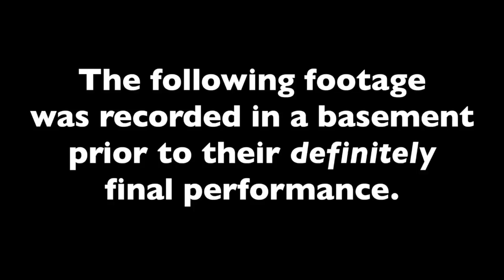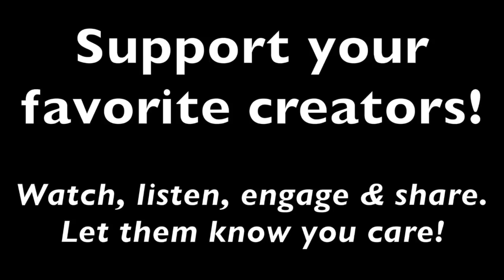Delve's New Groove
It's that time for big announcements! What amazing things are in store for 2019? Watch to find out!